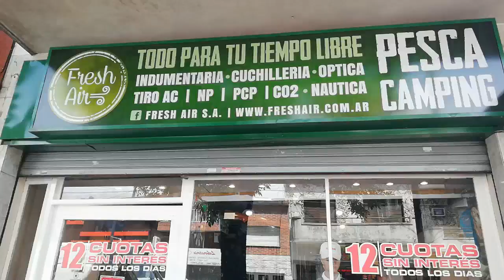12 CUOTAS SIN INTERES EN CASA DE PESCA FRESH AIR - MATADEROS. Lisandro de la Torre 1240.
12 CUOTAS SIN INTERES EN CASA DE PESCA FRESH AIR - MATADEROS. Lisandro de la Torre 1240.  CP: 1440. Oficial Fresh Air S.A. HORARIOS DE ATENCION: Lunes a Viernes de 10 a 13 hs y de 15 a 20hs. Sabados de 10 a 14 hs